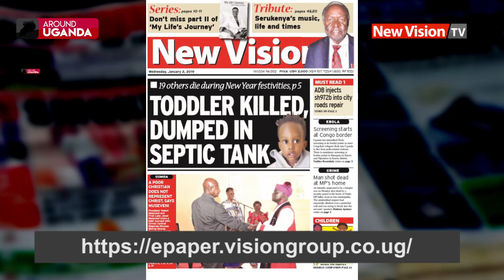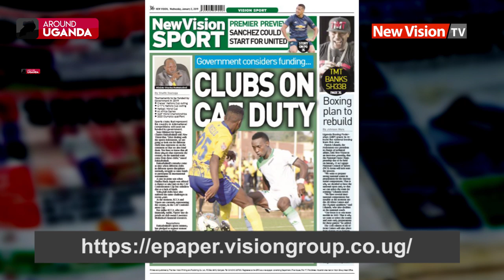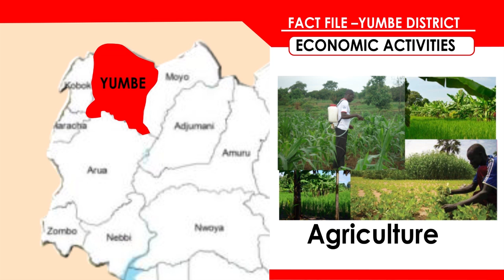Around Uganda: Two killed in Karuma accident